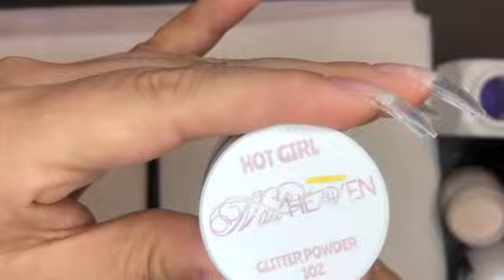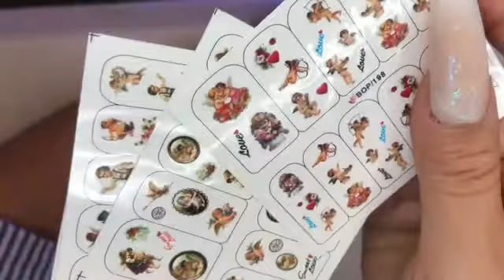Uñas con Angelitos 👼 | Tutorial de Uñas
❤️ Tattoos de Angelitos KADS Manicure stickers water paste Manicure dedicated BOP Series Cupid angel-1 Pack 4 design
❤️ Foil Dorado NICOLE DIARY Holographic Nail Foil Transfer Sticker Rose Gold Nail Decals Glass Pieces Paper Nail Art Tips Warps Shining DIY Stickers Nail Decorations (7 Rolls)
❤️ Glam and Glitz Acrílico Glam Glits Acrylic Powder 1 oz Totally Taupe NCAC408
❤️ Gel para Foil 8ml Nail Art Glue Gel Galaxy Star...